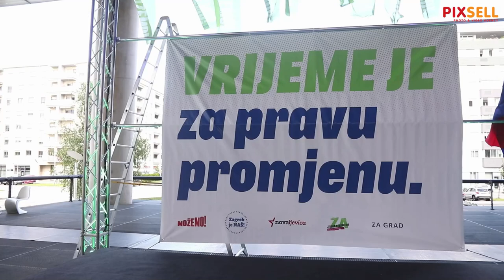Atmosfera u stožeru Tomislava Tomaševića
Izborni stožer u drugom krugu kandidata koalicije Možemo! - Zagreb je NAŠ! - Zelena alternativa ORaH - Nova ljevica - Za Grad! za gradonačelnika Zagreba Tomislava Tomaševića u Muzeju suvremene umjetnosti.

VIDEO:Davor Puklavec/PIXSELL
Photo gallery: